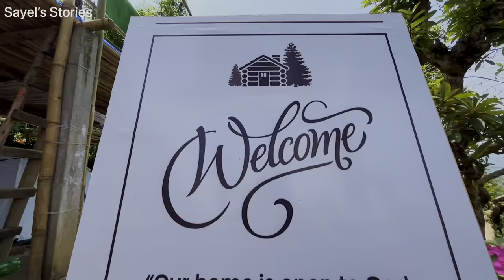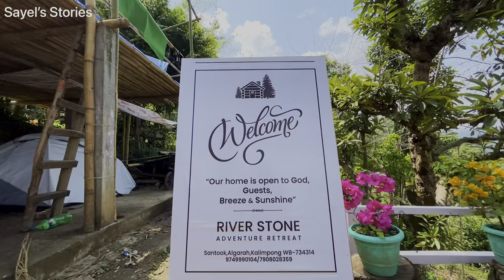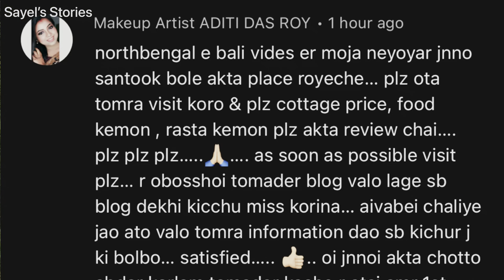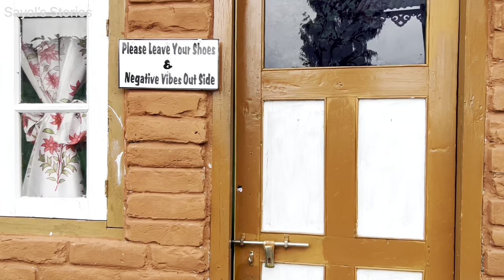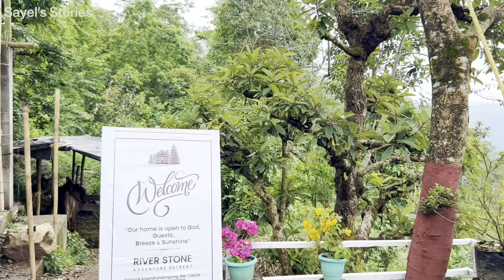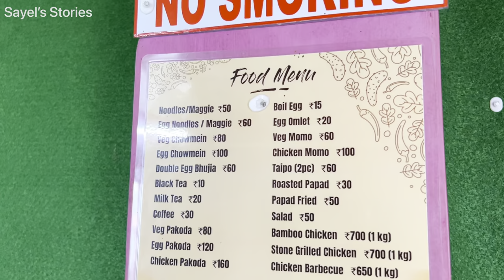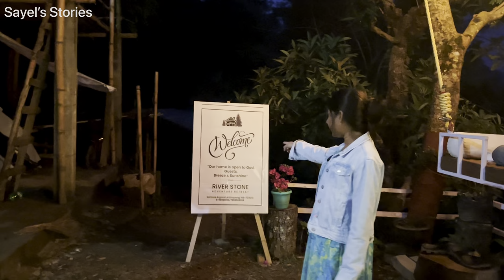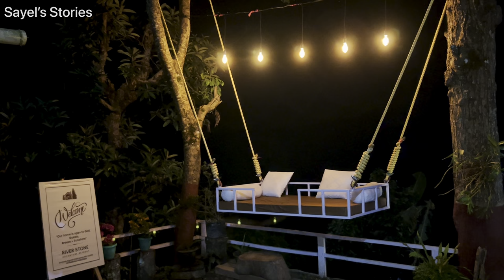Santook Kalimpong | Offbeat Kalimpong | River Stone Adventure Retreat Santook | Bali in North Bengal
Santook Kalimpong | Bali in North Bengal Detailed Vlog | River Stone Adventure Retreat Santook |

Welcome to a Brand New Vlog. We got requested to Make a Vlog on This So Here in This Vlog We Will Give You a Detailed Review of Santook River Stone Adventure Retreat. Starting from How to Come here and What You will get Everything will be Covered. Keep Loving Keep Sharing @SayelsStories

Food + Lodging :  1250 Rupees/Person to 1550 Rupees/Person

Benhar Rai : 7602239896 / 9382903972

Exact Homestay Location : ( Please ATTENTION )
27°05'10.5"N 88°34'33.0"E

Phonepe: sayelsstories@ybl
For Any Kind of Promotion/Collaboration Please
Connect Us and Become A Part of This Family :
Gears We Use for Making Videos:
Ulanzi Tripod 1
Bluetooth Tripod
Gimble: DJI
Mic: ShotGun
Lights: Ulanzi

People Wants to Know:
Bali in North Bengal
North Bengal Bali
Bali in Uttorbongo
Santook Homestay Bali
Uttarbonger Bali
Santook Kalimpong
Santook North Bengal
Place Where Big Swing and Love Heart Exist in North Bengal
River Stone Santook Kalimpong
North Bengal Bali
River Stone Santook Vlog
Swing Love Heart in North Bengal
Santook Kalimpong North Bengal
North Bengal Bali Vlog
Kalimpong Offbeat Places
Santook Offbeat Kalimpong
Offbeat North Bengal Places
Offbeat Santook River Stone
Bali in North Bengal Vlog 2023
North Bengal er Bali kothay
Santook Kalimpong Share Car
Santook Kivabe Jabo?
River Stone Adventure Retreat Kivabe Jabo?
How to Go River Stone Adventure Retreat ?
River Stone Adventure Retreat Car Fare
River Stone Adventure Retreat Vlog
NJP theke Santook Kivabe Jabo?
NJP theke River Stone Adventure Retreat Kivabe Jabo?
Siliguri theke Uttarbanger Bali KIvabe Jabo?
Siliguri to Bali North Bengal Journey
Siliguri to Bali North Bengal Road Kemon?
Siliguri to Bali North Bengal Share Car Information
Bali North Bengal Location
River Stone Adventure Retreat Room Tour
River Stone Adventure Retreat Room Price
River Stone Adventure Retreat er Khoroch Koto